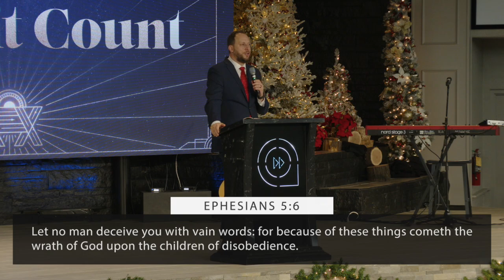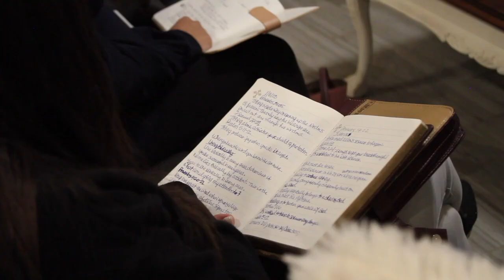Make It Count Pt 5